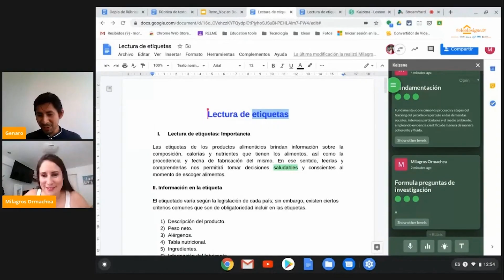nivelA partner de Google para la educación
Este 2021 seguimos con el compromiso de seguir llevando nuevas herramientas y tecnologías a distintos lugares, ayudando a colegios en su transformación digital. 🖥️
Hoy más que nunca creemos en la importancia de romper con las distancias, colaborando en la buena conexión entre profesores y alumnos. Contamos con un equipo internacional dispuesto a acompañarte en este camino de crecimiento.
¡Estamos listos para llevarte al siguiente nivel educativo!